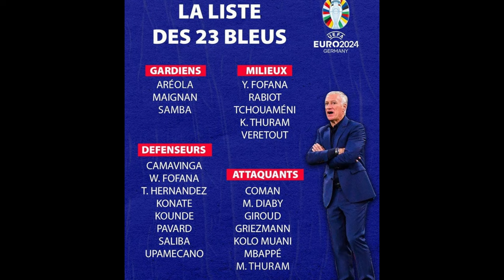La France 🇫🇷 23 Bleus pour le match de mars 2023 vs le Pays Bays et l'Irlande